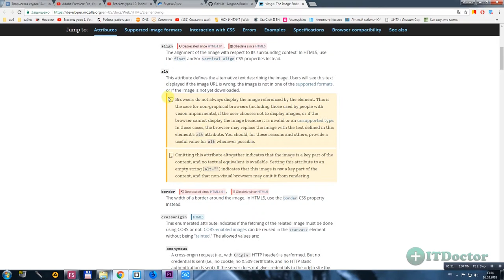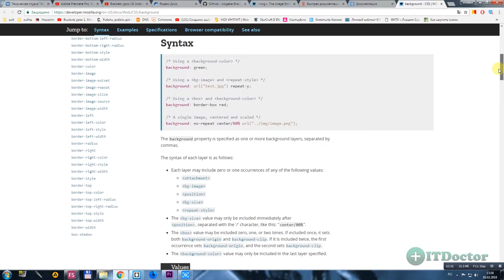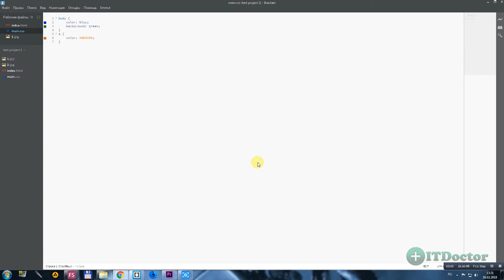#19 Быстрая документация в Brackets, Видео курс по Brackets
Быстрая документация в Brackets, Видео курс по Brackets. В этом видео уроке мы рассмотрим возможность быстро узнавать справку в редакторе Brackets. Эта функция называется быстрая документация и является стандартным инструментом Brackets. В редакторе Brackets есть такие функции как Быстрое редактирование, Быстрый просмотр, а с помощью Emmet нам доступна быстрая верстка в Brackets.